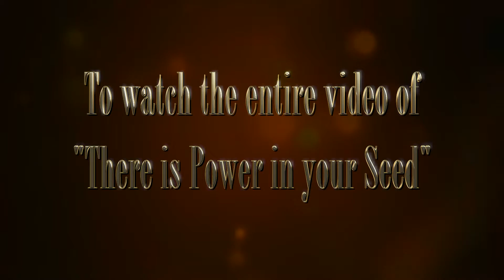Bishop Eric K. Clark - There is Power in your Seed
Bishop Eric K. Clark preaches on the Power in your Seed